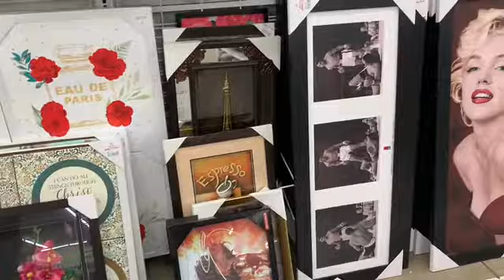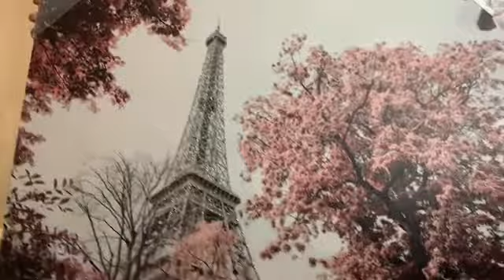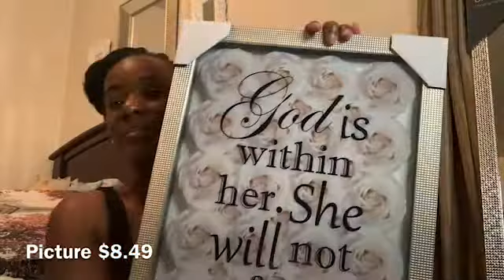First Day Out of QUARANTINE | Shopping Spree on a Budget🤑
Hi Dash Squad,

Join me today as I shop at my favorite store